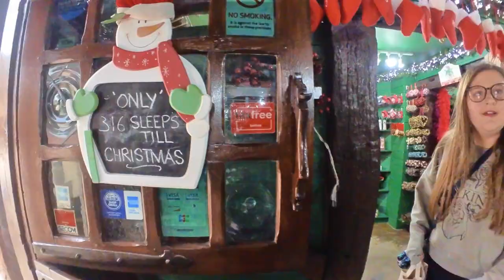Half term break // plus Step Challenge!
Hi, Guys welcome back to the channel, this week is a little different as we head into the half-term join us on our mini-break plus I have been challenged to step compaction! join me to see who will win!